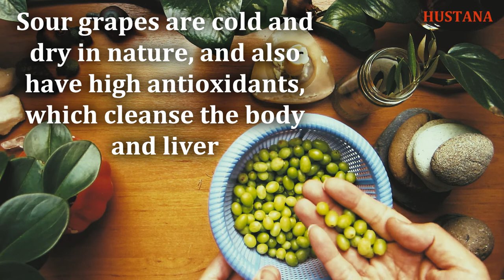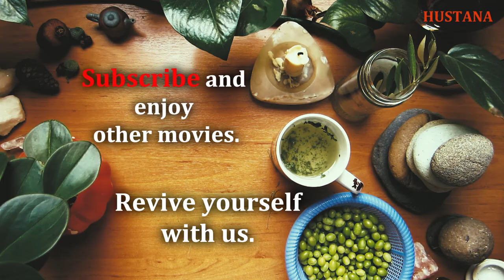LIVER CLEANSING and BODY COOLING IN SUMMER ( MAGICAL RECIPES )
Blood fats should be removed, and the liver cleansed to keep the body cooler in the summer.
It is not enough to drink fruits with a cold nature, the body must be cleansed from within.

GLOWING SKIN
When your liver is cleansed, your skin becomes smoother and more radiant. Skin creams are not the only cure for you.

Do not forget, drinking ice water seriously damages the liver and heart.
Because the stomach is located between the heart and the liver, and when the ice water enters the stomach, the heart and liver suddenly cool down, which is very dangerous.

The blood, liver and kidneys must be cleansed to keep the body cool.

Drinking very cold liquids is very temporary and dangerous.